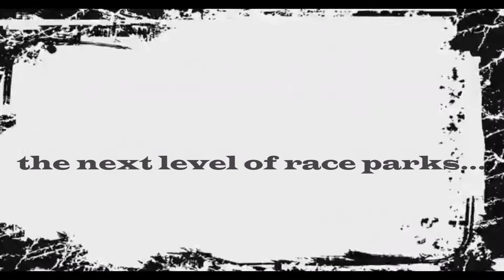Katy BMX Park
@KatyBMX  · Sports & Recreation
Everyone saw Brandt Electric and AC Service splashed everywhere at Katy BMX and on the Brandt High Voltage team.  Brandt is a huge reason we were able to get back up after Covid19 and the freak storm last month that knocked out our lighting.  Please, if you need anything AC or Electrical related in the Houston metropolis, consider contacting them and tell them you saw it at Katy BMX. Heck, they do work anywhere in the state. They actually wired my parents new house on the other side of Austin a few years ago. And if you just want to thank them for their involvement in allowing 300 families to have such a good time, by all means drop them a line too.

We are a USABMX sanctioned park just north of Katy, Tx and South of Cypress/Tomball. Racing for Boys & Girls by age bracket and proficiency ranging from 2 year olds on Push Bikes to those 61+. Guaranteed Family Fun.
3,524 people like this including 4 of your friends
3,664 people follow this
Typically replies within a few hours
Send Message
Price Range  · $